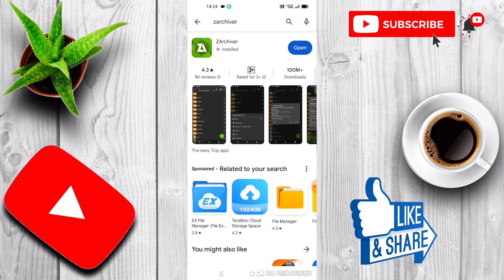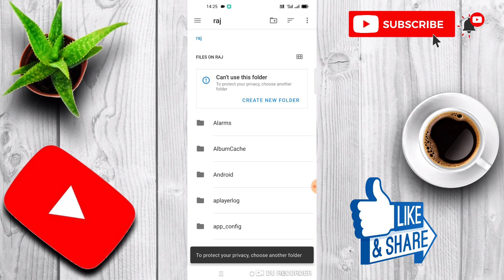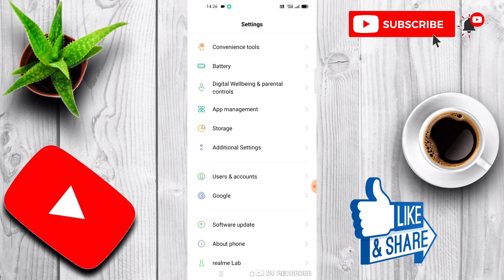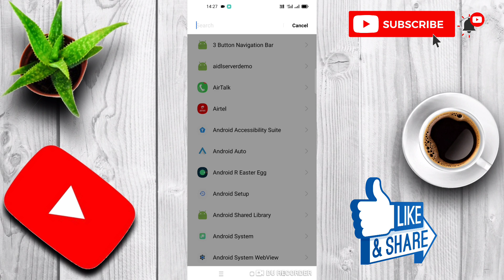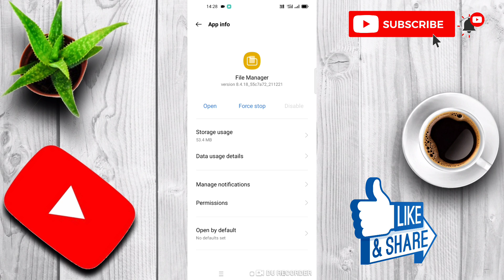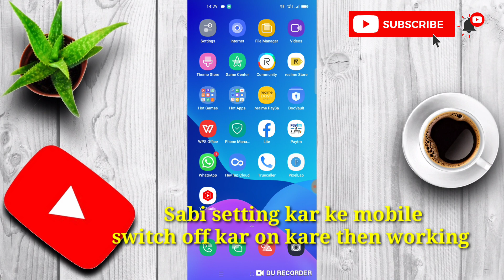zarchiver can't use this folder | zarchiver obb file problem | zarchiver android access restriction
how to fix can't use this folder | can't use this folder to protect your privacy fix | z

zarchiver wrong path problem
zarchiver data file problem android 13
zarchiver obb file problem
can't use this folder android 13
zarchiver obb file access denied
can't use this folder to protect your privacy gfx  tool
can't use this folder zarchiver
zarchiver obb file not opening
zarchiver obb file not showing
this folder has android access restriction
to protect your privacy choose another folder zarchiver wrong path problem
obb file copy paste problem
obb file copy paste problem zarchiver
obb problem 2024